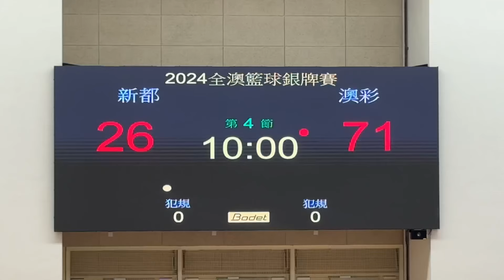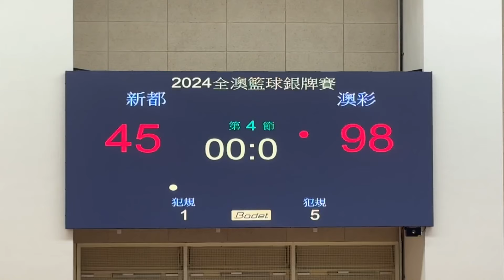新都vs澳彩 (2024年度澳門籃球銀牌賽公開組F線第2輪) 全場精華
2024/04/19 20:30 望廈體育館一樓1號場
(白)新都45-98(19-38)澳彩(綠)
00:00 第一節 10-21
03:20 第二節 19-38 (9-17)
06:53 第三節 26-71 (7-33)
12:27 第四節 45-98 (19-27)